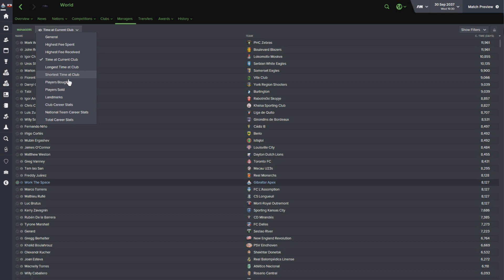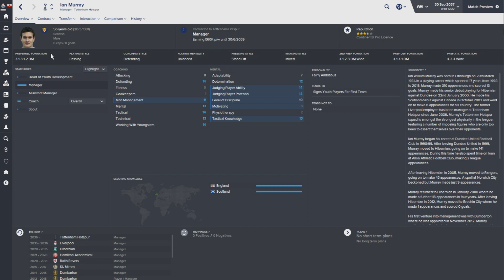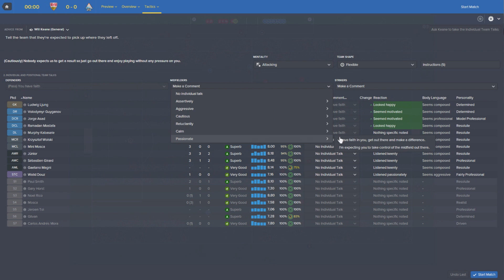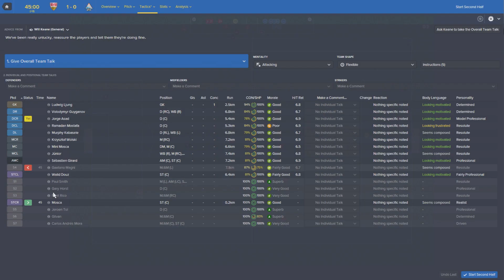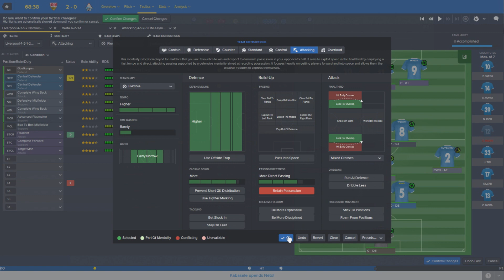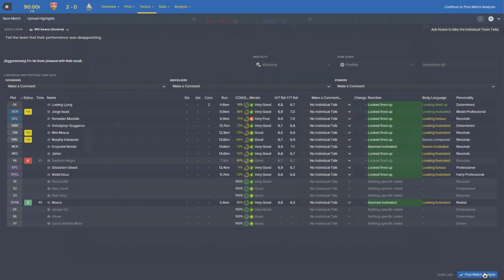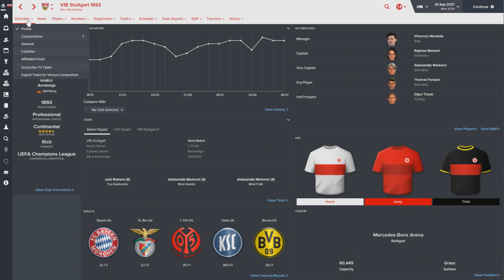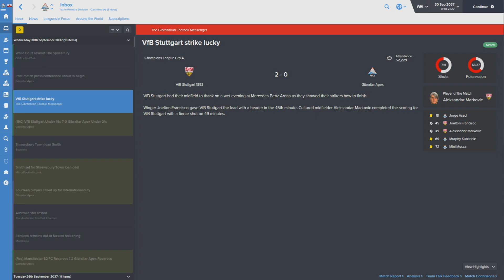The Rise To Glory - Episode 171: 1000 APEX MATCHES | Football Manager 2016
300 LIKES = DOUBLE UPLOAD DAY